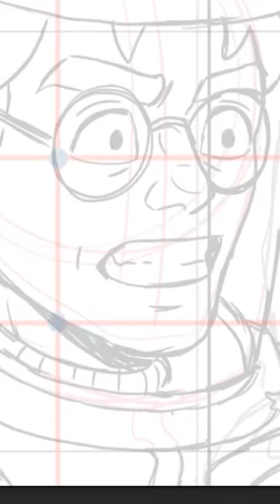SCP-827 | The Soup (SCP Orientation)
and released under Creative Commons Sharealike 3.0. Contributor: snorlison